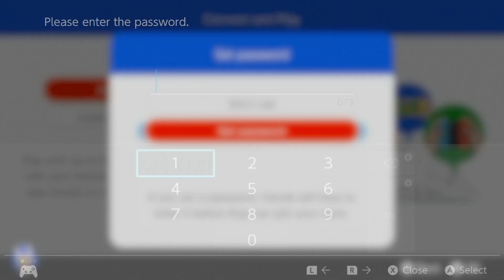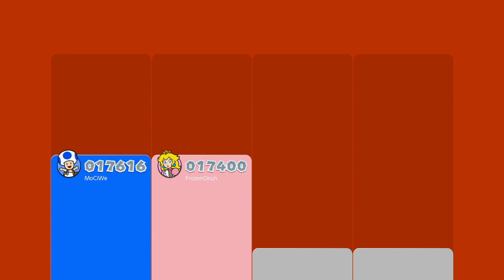Super Mario 3D World Switch Online With FrozenOnuh Part 1! :D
Doing some coop with Onuh!